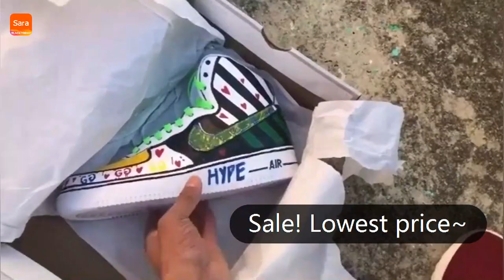high top sneaker